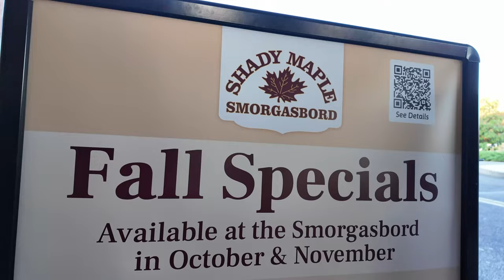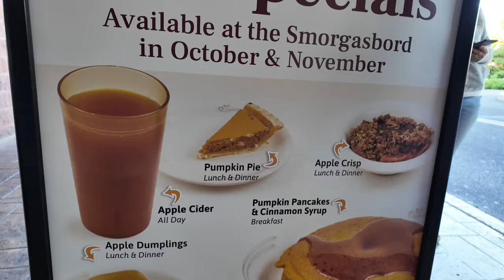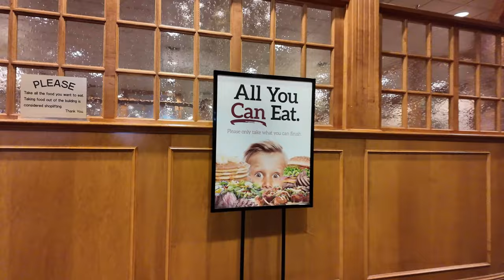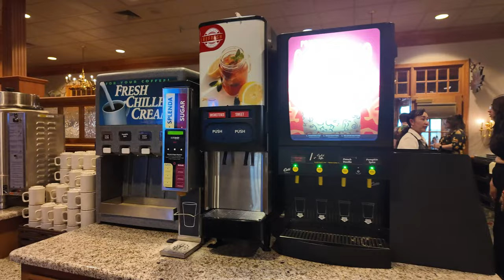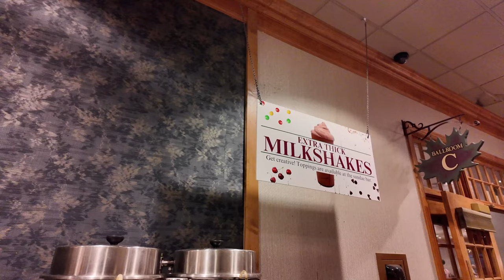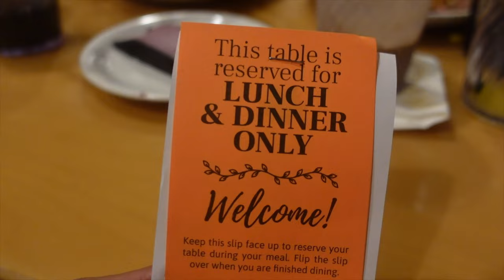Shady Maple Smorgasbord is the Largest Buffet in the United States!! Is it Worth it?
Vern heads to East Earl, PA to try one of the largest buffets in the USA, Shady Maple Smorgasbord!  A word of warning though for those who want to try, weekdays will probably be better!  The waiter once told us that on one Saturday, there was over 8000 people waiting to eat!

We did come on a Saturday and the line was pretty long.  It moved pretty quickly though and it was very orderly, but the wait was at least 1 hour to be seated.  Not bad!

Food was great btw!!  The steak and the salmon was worth the price of the admission!!  Each day also has a special so check their menu!  Go visit them if you ever get the chance!  The buffet is definitely huge!

Shady Maple Smorgasbord
129 Toddy Dr,
East Earl, PA 17519